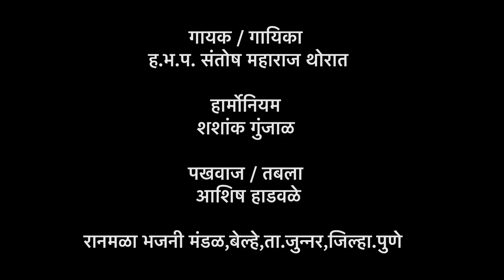यारे नाचू प्रेमानंदे | सुंदर असा अभंग | Yogiraj Bhakti